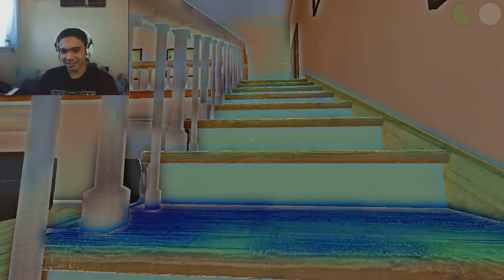Who's Your Daddy? (We found the achievement room!!!)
For the first comment for/on the channel and believing in me!